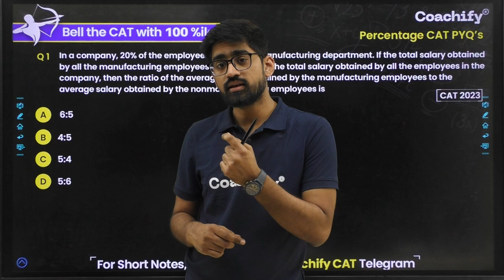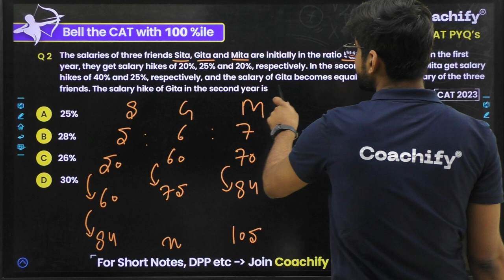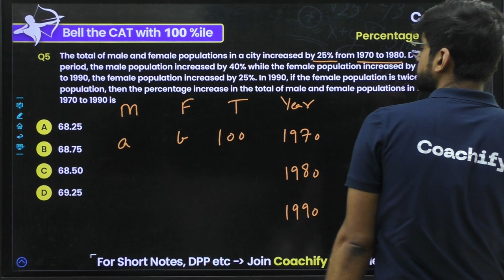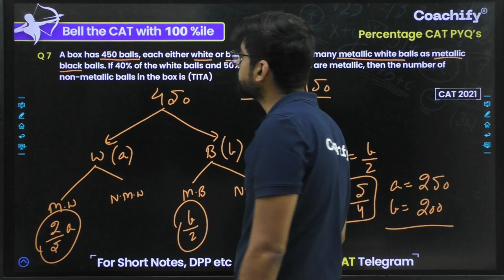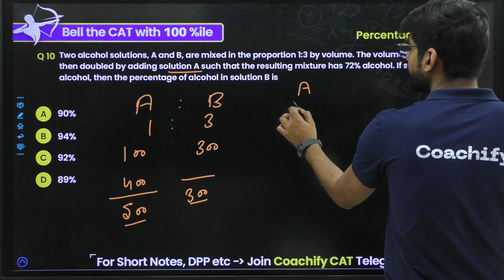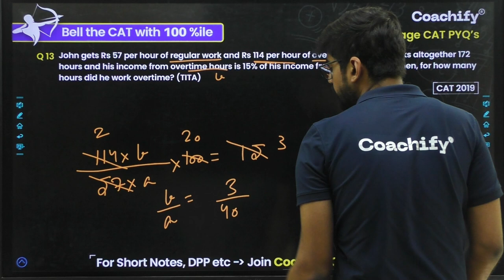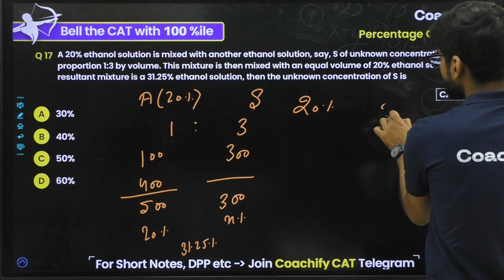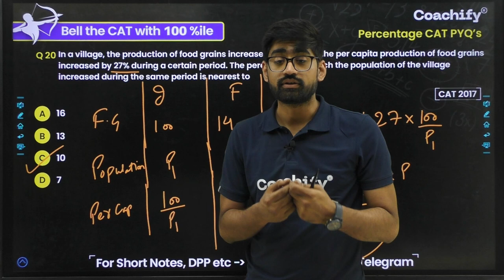Quant | Percentage CAT 2024 | CAT PYQs | CAT Exam | CAT Preparation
CAT Quant Percentage Previous Year Questions (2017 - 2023)
In this session, Mohit Sir will cover all the question from "Percentages" topic which are from CAT 2017 to CAT 2023. Session is very helpful for all the aspirants who are targeting CAT , XAT, Other management entrance exams and any other Aptitude Based Entrance Exam
For Free Study Material, Discussion and Doubt Solving Join Our Telegram Group 👇
📕 Our Batch/Course Links - MBA/CAT 2024 Courses